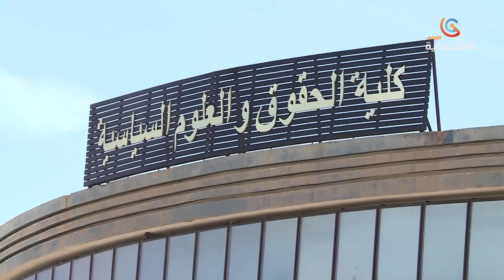إعادة النظر في نظام التكوين بقطاع التعليم العالي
قناة الاقتصادية الأولى
التردد: 11488
الترميز : 27500
معامل الترميز : 7 / 8
الإتجاه : أفقي
قمر نايلسات
موقع ويب: